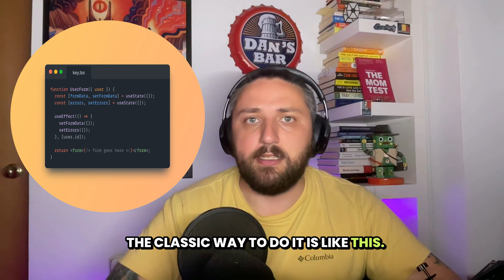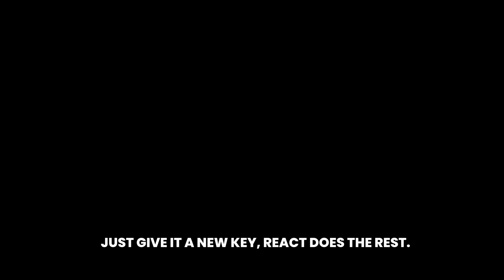React Keys is not just for lists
You’ve used key in .map(), that's React 101, right?
But what if I told you `key` is React’s hidden reset button?

Deep in the docs, buried under “You Might Not Need an Effect” you find this:

If the key changes, React throws out the old component and builds a brand new one.

In this video, I break down how to use the key prop to:
🔁 Reset forms instantly when the user changes
🔐 Switch accounts without a reload
🧼 Clear stale state with zero cleanup code
🎞 Fix React Native bugs like image caching or animation resets

Whether your effects are messy or your state is tangled, don’t hack around it, just change the key.
React will do the rest.

👇 Watch now to level up your component patterns and stop fighting React's lifecycle.